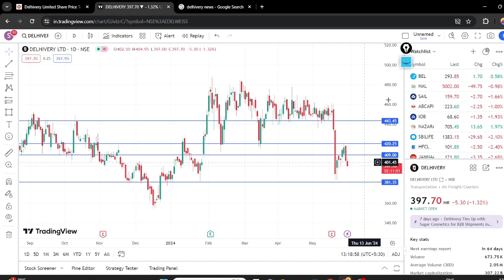DELHIVERY 2% DOWN || DELHIVERY SHARE LATEST NEWS || DELHIVERY SHARE TARGET 🎯